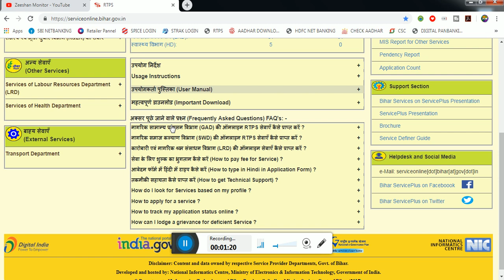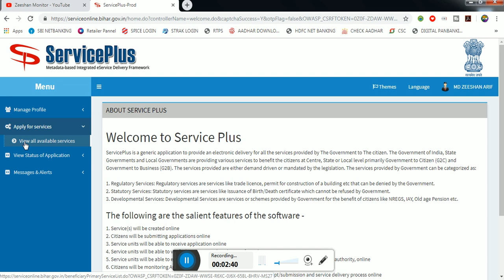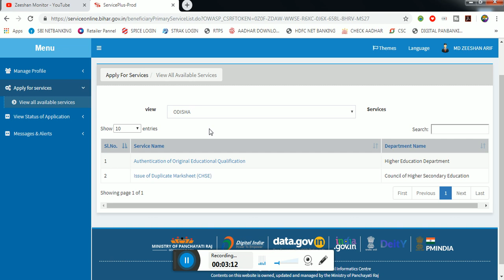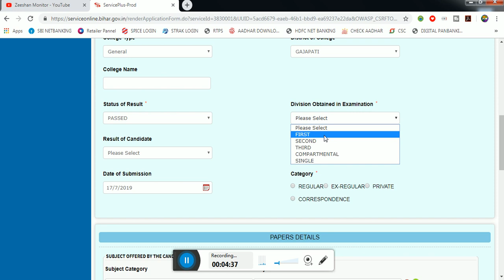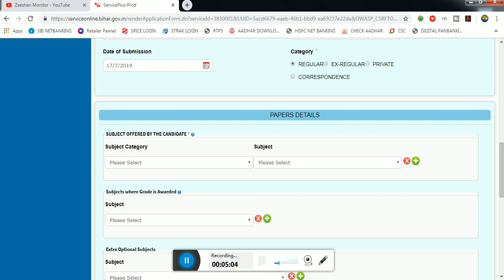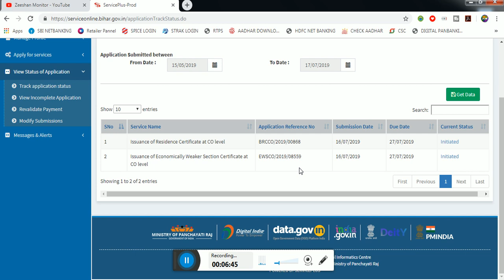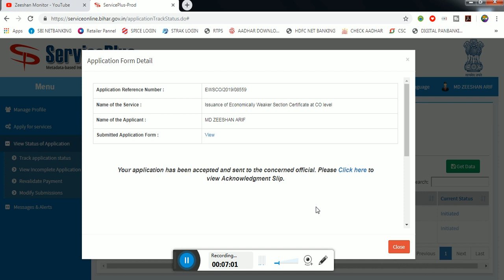How to Download Marksheet online without Digilocker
Hii Dosto

Hi I am Zeeshan Arif Welcome to our youtube channel Zeeshan Monitor   About this video- Dosto Aaj Ki Is Video Maine Aapko Ye Bataya Hai  How to Download Marksheet ODISHA online without Digilocker

THANKS FOR WATCHING